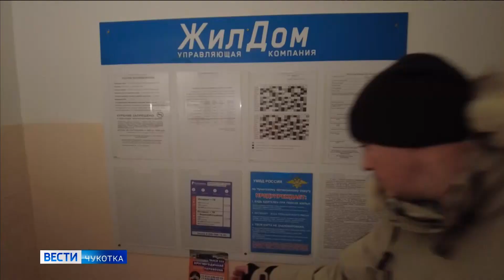Приемка подъездов в Анадыре